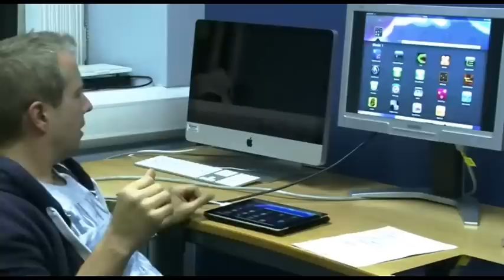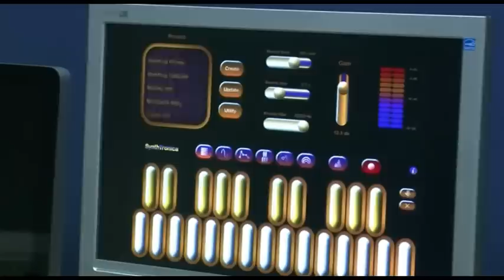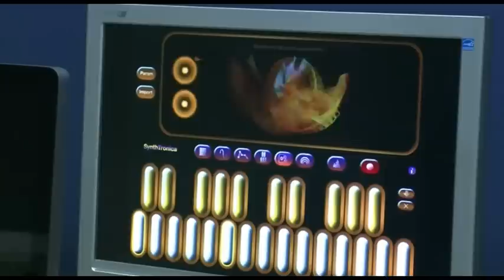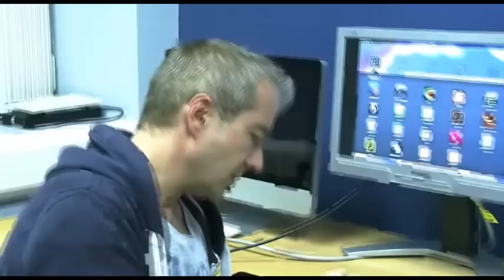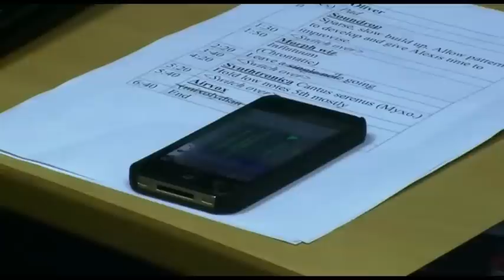The Making of the piTrio (Plymouth iPad Trio) Part 1 Draft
The πTrio

The πiTrio (piTrio) - Plymouth iPad Trio - is a collective of 3 performers, founded by Alexis Kirke, who incorporate iPads into audio-visual performances.

Explore: A patchwork piece introducing the trio's favourite iPad music apps.

Dream: The trio will form themselves into a music circuit that "thinks logically" using melodies.

Discover: After the "thoughts" have stabilized in the circuit, the audience will be invited - if they bring their own iPads or even iPhones -- to participate as part of an artificial intelligence which thinks using musical logic.